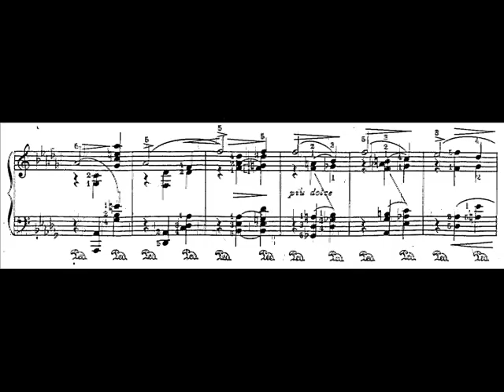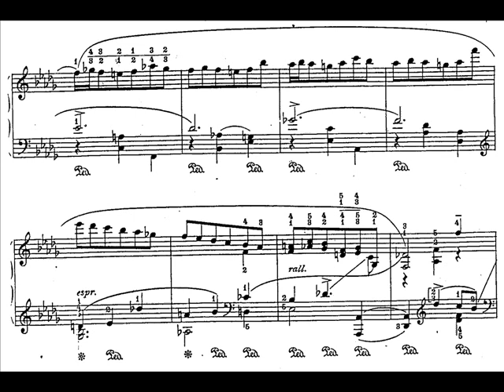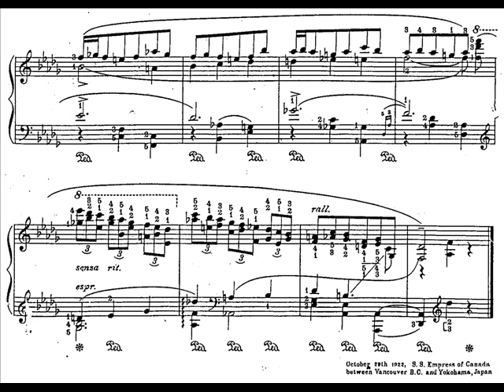Chopin-Godowsky - Concert Paraphrase on "Minute Waltz" (HIGH QUALITY)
Leopold Godowsky's difficult transcription on one of Frederic Chopin's famous compositions.

...and then I decided it's time to give this piece a high quality video. Sorry if you notice the link for the first video doesn't work, as I have already deleted that.